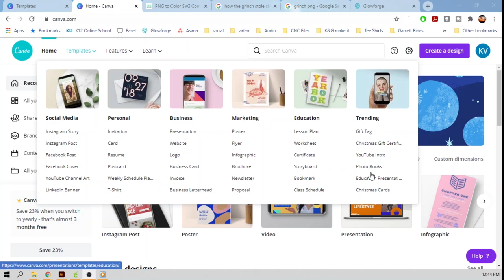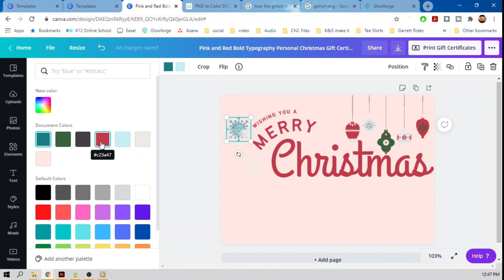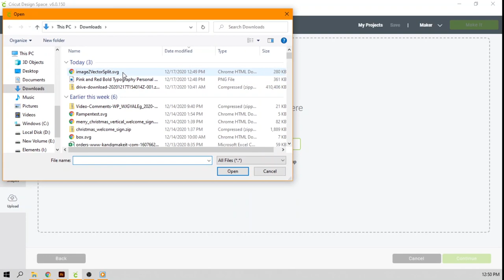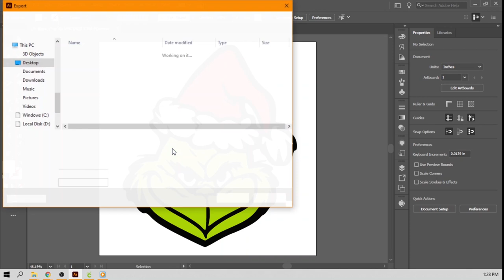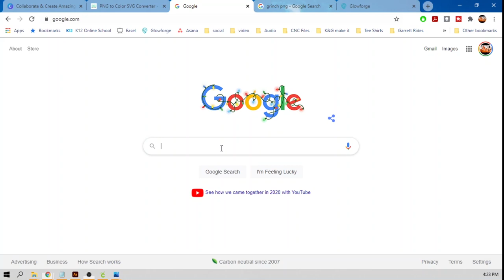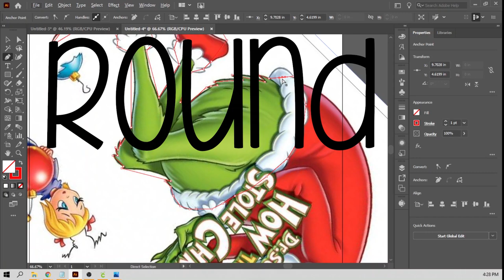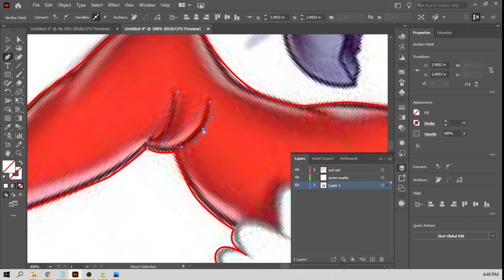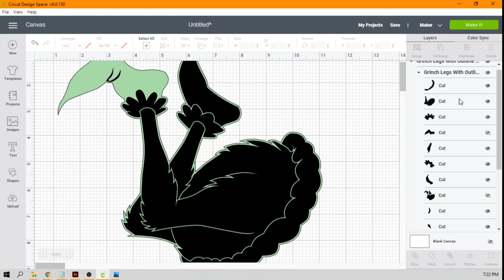How to Make an SVG for Cricut, Silhouette or Glowforge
This week we’re providing you a peak under the covers! We’re sharing our little secret on how to make SVGs! We’re showing you 3 ways to make an SVG, from Beginner to Advanced level techniques. You can use these techniques with your Cricut, Silhouette or your Glowforge. AND we’re using these SVG techniques to make some super cute Grinch themed Christmas tree accents! Come watch us DoItBuildItMakeIt!

Cricut Maker